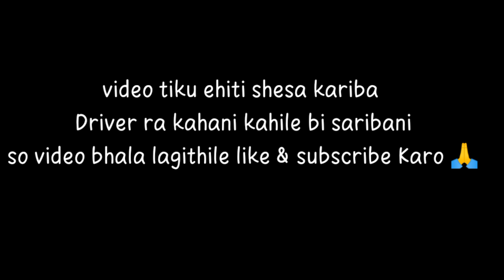driver mahasanga odisha // ତୋମ ମତରେ driver କୁ ନ୍ୟାୟ ମିଳିବା ଦରକାର ନା ନାହିଁ 🙏sanjaybidika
driver bhai mane mu kichi bhul kahithile mate kyama Kari dio 🙏 🙏 please